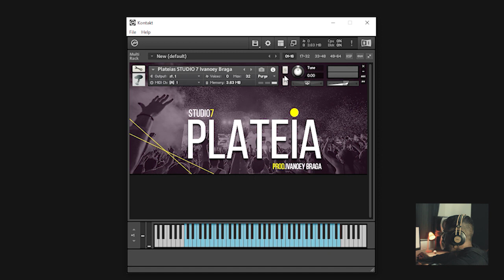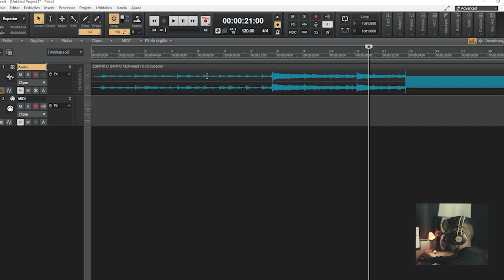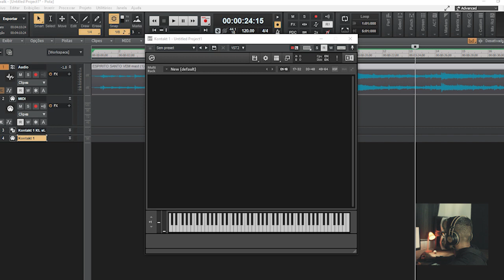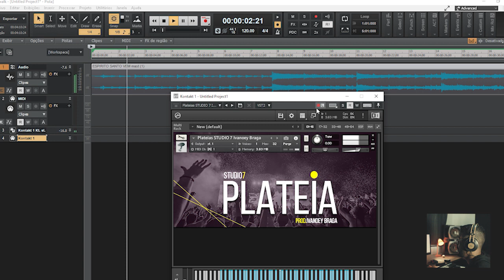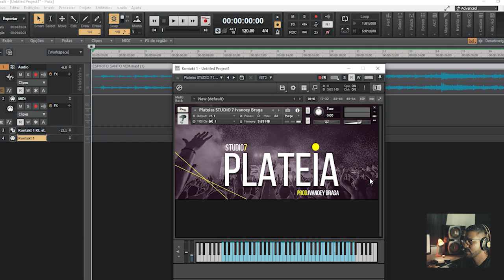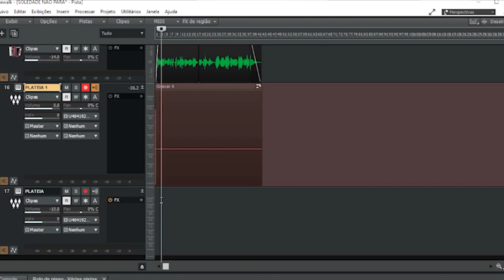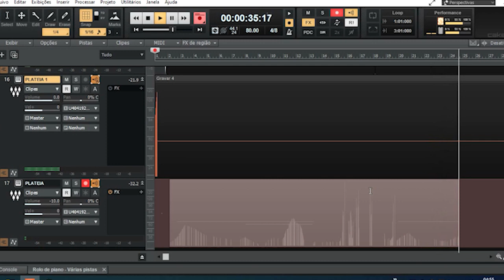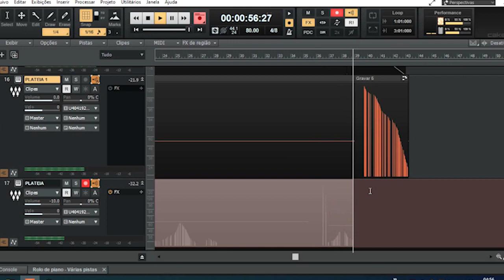Instrumento Plateia Ao vivo Kontakt - ED Tutoriais